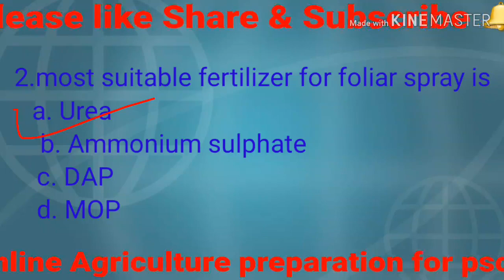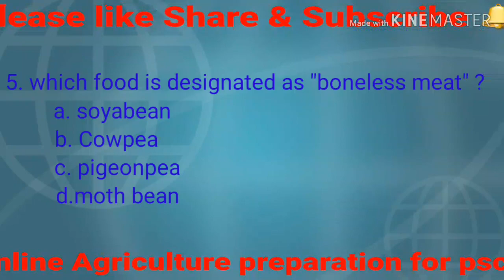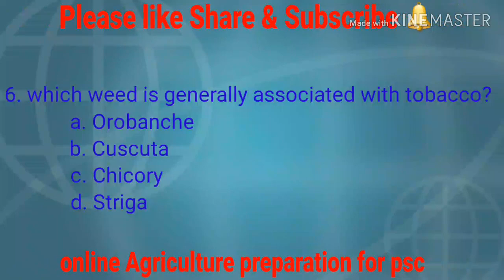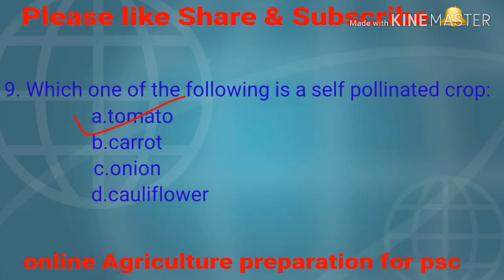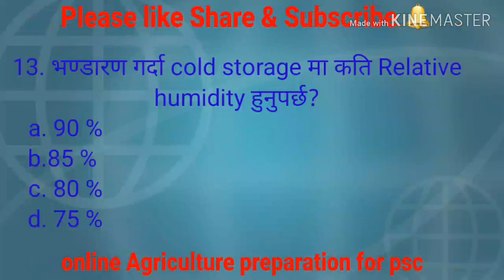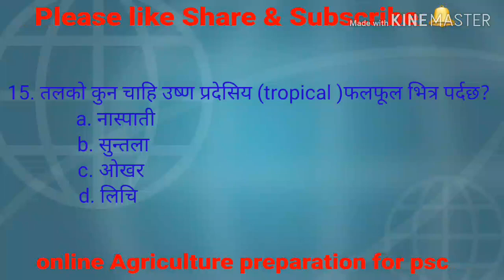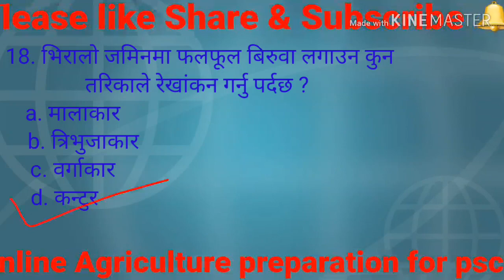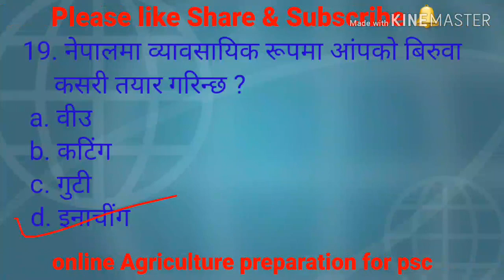Loksewa online preparation/कृषि लोकसेवा/online agriculture preparation for psc/Loksewa tayari/Loksew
online loksewa preparation
loksewa preparation
prepararion for aayoug